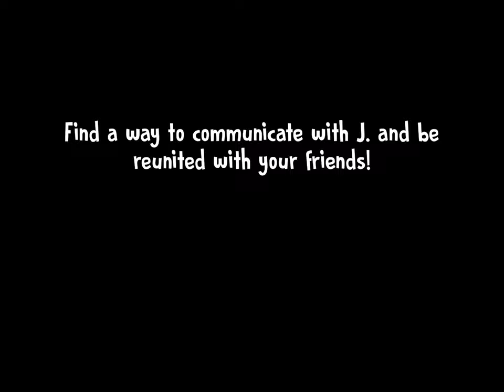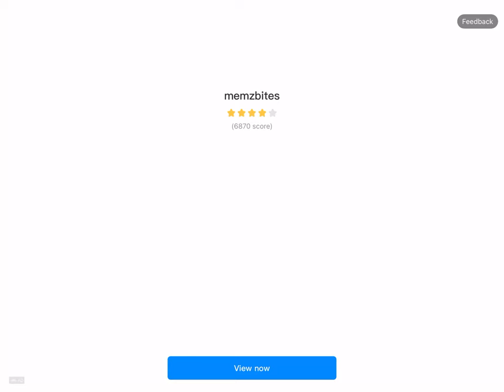Ice scream 6 with crouching challenge.